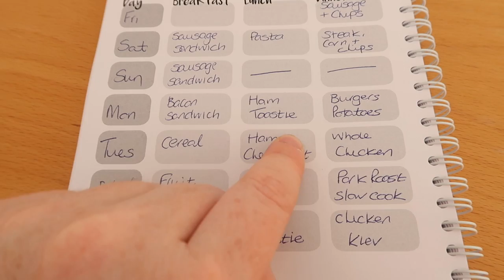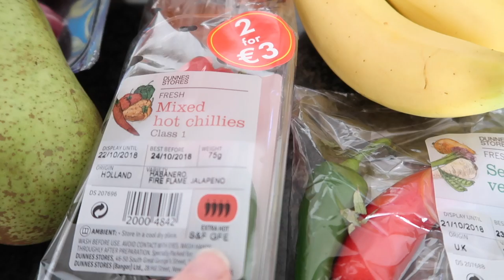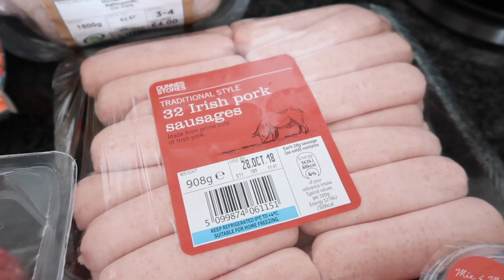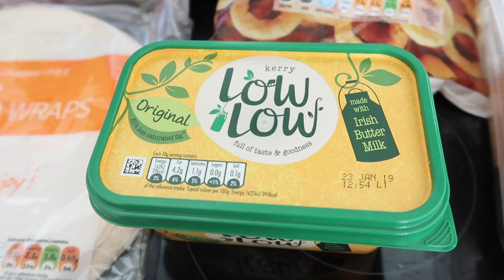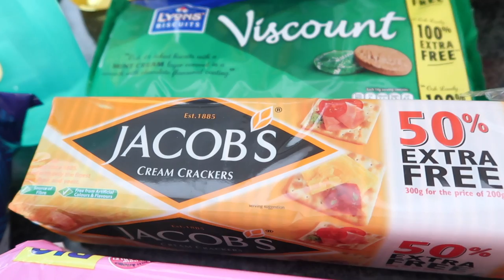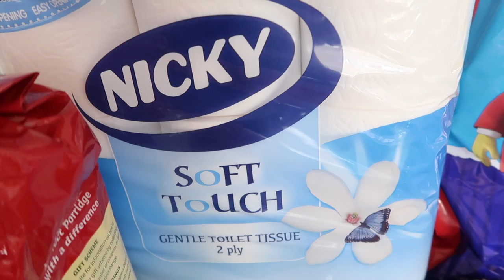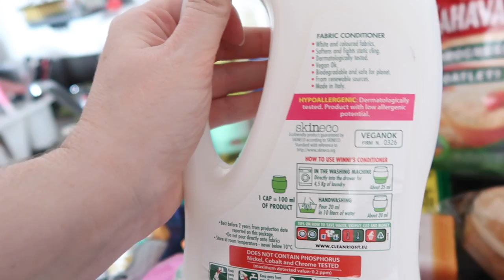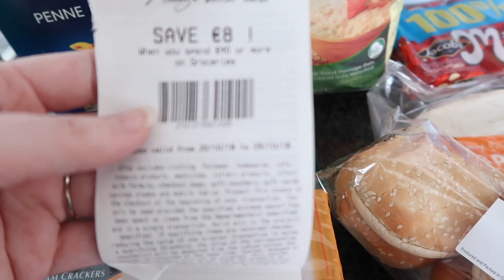GROCERY HAUL & MEAL PLAN || WEEK 4 || IRISH GROCERY HAUL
Today I share my weekly grocery haul for a family of 3. We are an Irish Family, so this is an Irish Grocery Haul lol. Our food shopping this week came from Dunnes Stores.

Are you interested in supporting my channel?

If you shop at Amazon US, I would love if you could use my

Interested in starting a budget? YNAB is the software I use.

Looking to purchase Books. Try out Book Depository, they ship worldwide